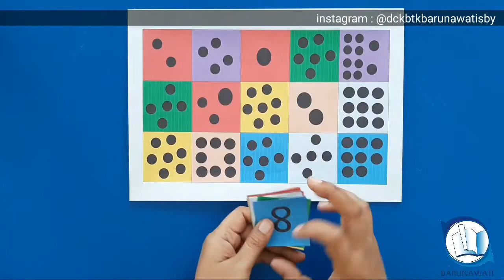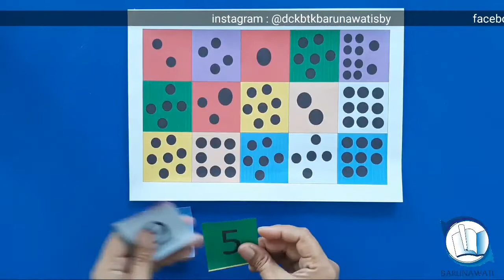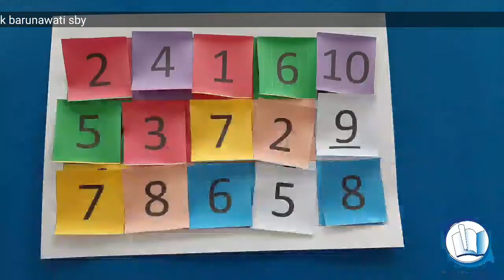JENIS SAYUR || TANAMAN SAYUR || KB-TK BARUNAWATI SBY || BERMAIN ANGKA || TEMA SAYURAN